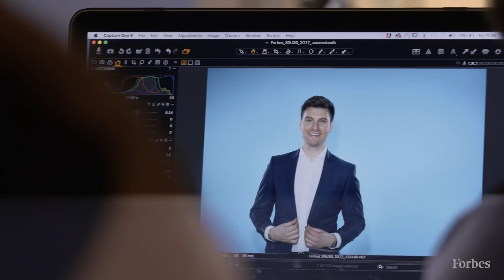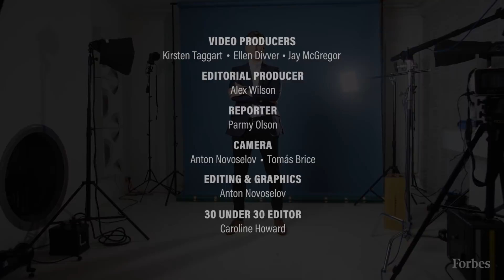Erik Gatenholm: I Want To Change The World With Medicine | Forbes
Erik Gatenholm is the cofounder and CEO of Cellink, the first bio ink company in the world. Cellink can 3D print human tissues and organ pieces for research with the hope that they'll be able to print human parts for transplants down the road.